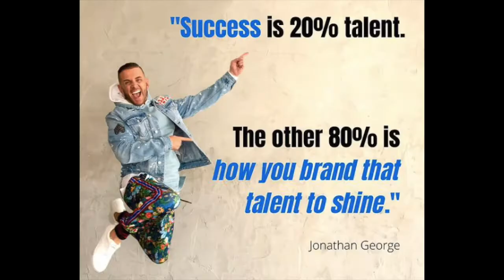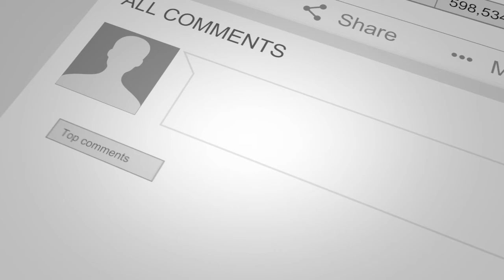E56: Jonathan George on Building an UNSUGARCOATED Personal Brand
In this episode, Aalia sits down in-studio with Jonathan George to discuss personal branding. Jonathan George is no simple cut-throat ad man, however. His company, Unleash Your Rockstar, focuses on personal branding through personal empowerment and telling your authentic story. Jonathan discusses when he first came to L.A., trying to build a career in music, only to have producers drop him because of his sexuality (4:30). He remembers hitting his lowest point and having to transform into someone who finds the stories of others and helps them brand them authentically and successfully (9:45). Aalia and Jonathan discuss the philosophy of personal branding. How do you create an impact in the digital age (20:21)? What’s the right way to share what you’ve gone through (24:05)? How do you build the brand of your story (29:30)? Jonathan George doesn’t smooth things over for the sake of a sleek image. He delves into authentic stories and flaws (46:00) and uses those to build personal brands.

To learn more about Jonathan George and Unleash Your Rockstar, go to @.

UNSUGARCOATED Media is a 501c3 non-profit media production enterprise, using podcasts, print publications, short documentaries, and more to tell stories of empowerment in the face of adversity and trauma.